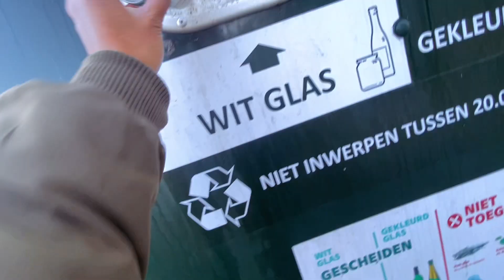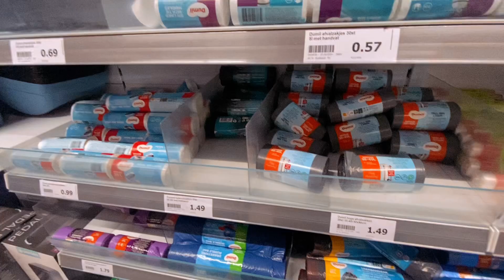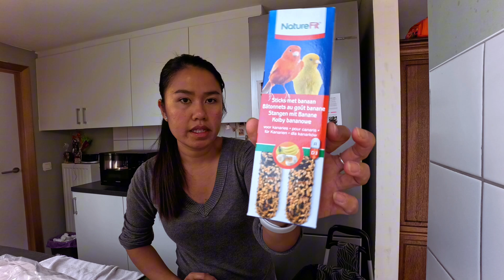DITO SA BELGIUM KAHIT BABAE KA PWEDE MO RIN GAWIN ANG PANGLALAKENG TRABAHO! | TARA SA SHOP!